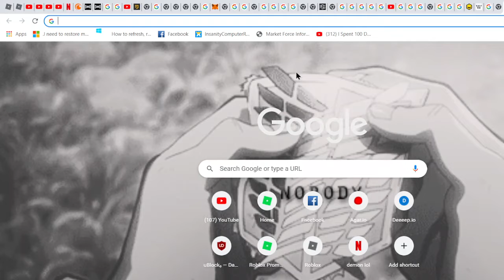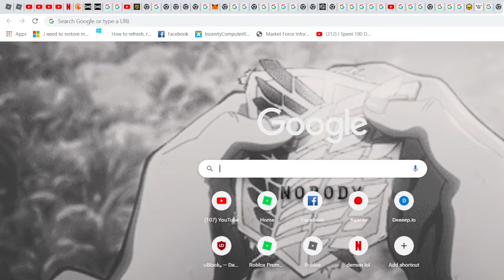sub to my ASMR channel :D